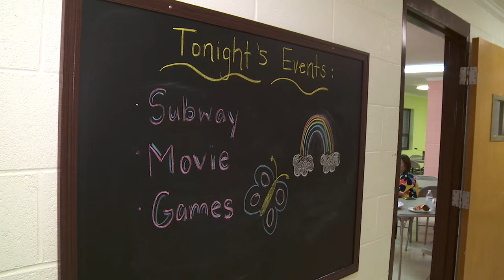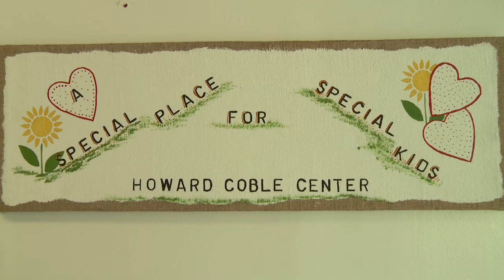Promo: The Howard Coble Center For Special Needs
Located in Pleasant Garden, North Carolina, the Howard Coble Center For Special Needs features programs designed to socially benefit young people age 5-19 with varying abilities and special needs. This fully sponsored program is free of charge to all participants.